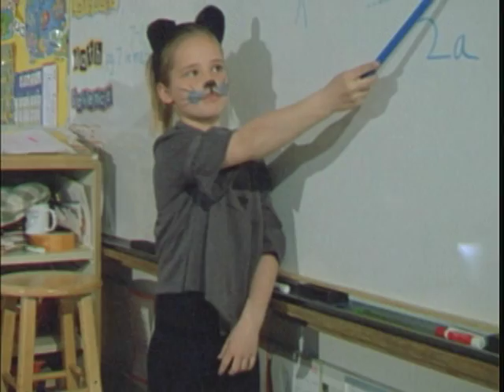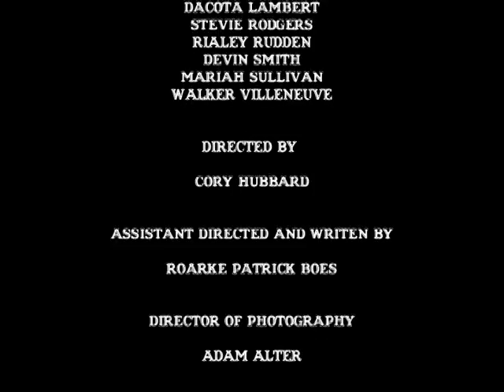Ethan Cooper's Movie Debut!!! Ethan is "Danny"